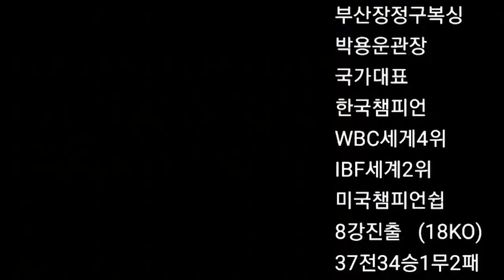이런 선수들 !!! 경험이 큰 선수가 될수있다. 김건(신길권투)대 정현수(클린히트)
2021년 7월 3일  강종선 선수의 오픈 경기 !!